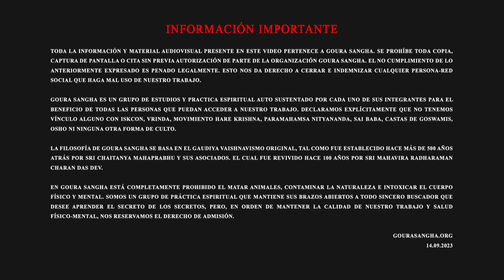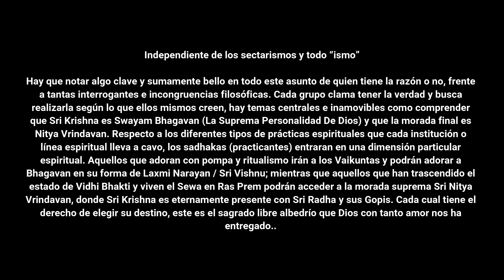GouraSangha : Sri Rupa Goswamipad Se Encuentra con Radharani ❤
Sri Vaishnav D.D. Sarvashakti Das, dicta lecturas todos los sábados a las 7.30 AM y meditaciones a las 9.00 AM horario Chile.
Lecturas en descarga gratuita PDF

Bhaj Nitai Gour Radheshyam
Japa Hare Krishna Hare Rama
RED SOCIAL